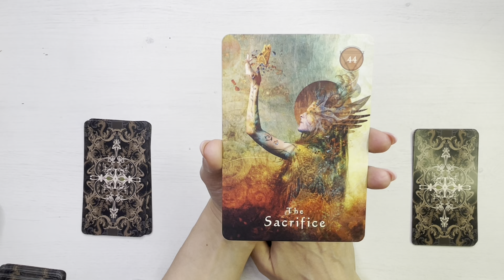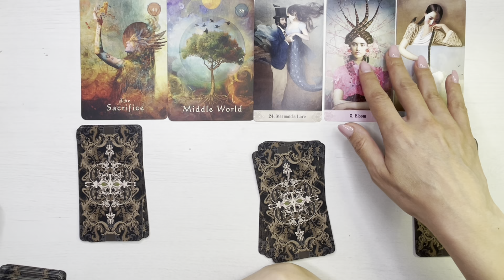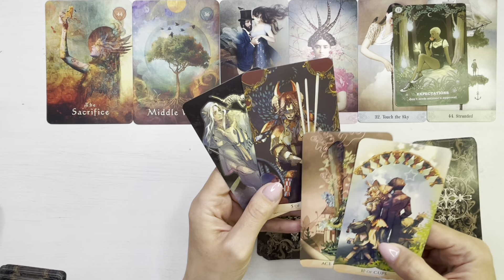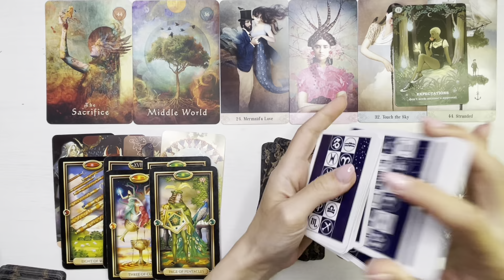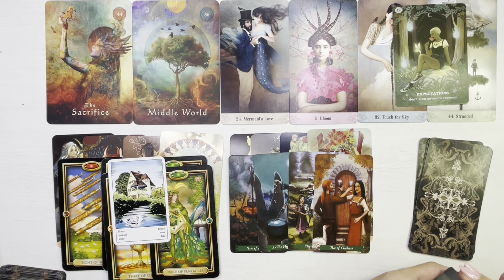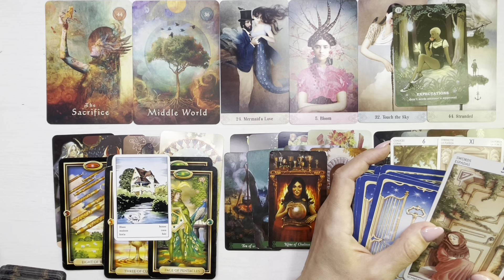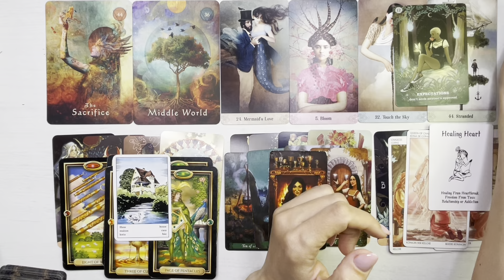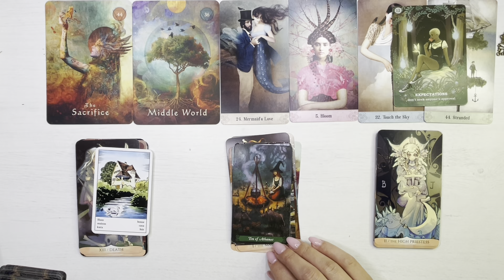💥❤️ 𝗨𝗥𝗠𝗔𝗧𝗢𝗔𝗥𝗘𝗟𝗘 𝟳 𝗭𝗜𝗟𝗘 ❤️💥 𝗔𝗜 𝗢 𝗩𝗜𝗖𝗧𝗢𝗥𝗜𝗘 𝗙𝗢𝗥𝗠𝗜𝗗𝗔𝗕𝗜𝗟𝗔!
O imbratisare,
Meme